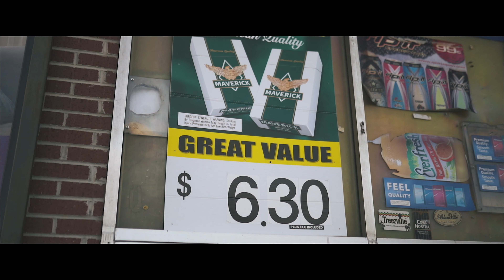Yaeday & Lani Mack - Block Boyz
FOLLOW OUR INSTAGRAM @dopeboy_yae @lanimack302